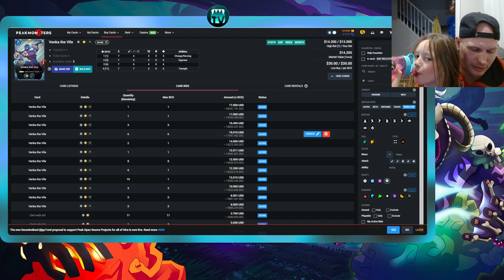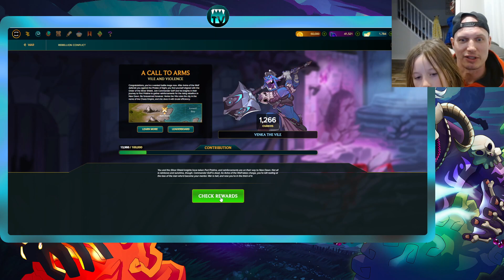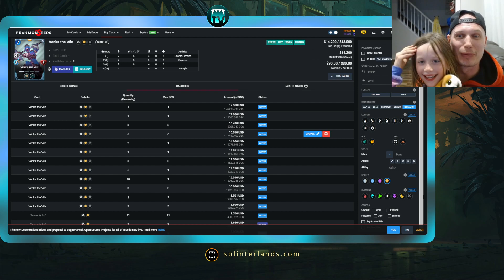Venka the Vile Airdrop Reveal! 4x Guaranteed... how many will we open?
The moment of truth has arrived! Time to open the Venka the Vile airdrop!
I'm guaranteed 4x... how many will I open and will there be any Gold Foil??

Guest starring: Little Mak for luck!

*FINGERS CROSSED*